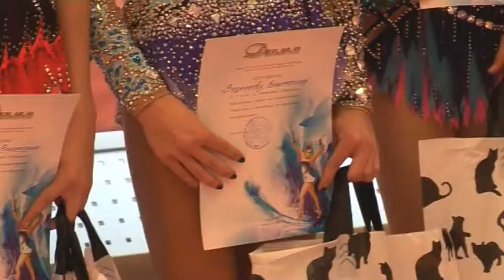Чемпионат Сибирского федерального округа по художественной гимнастике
Омички выиграли командное первенство чемпионата Сибирского федерального округа по художественной гимнастике.